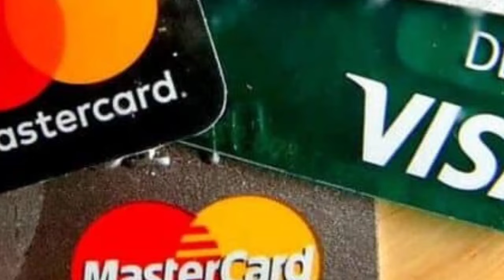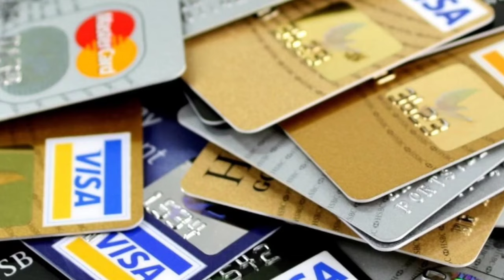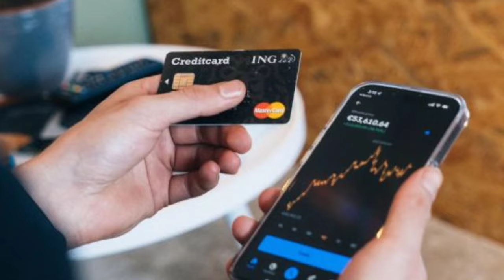Axis Bank Credit Card 2024 | Neo Credit Card Axis Bank | Axis Bank Neo Credit Card In Telugu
this Video is about Axis Bank Credit Card 2024. We Will Discuss How To Apply Axis Bank Credit Card Online 2024. Here We Will Show Live Process So Watch This Video And Learn Apply Process Of Axis Bnak Credit Card.Are you looking to get your hands on the perfect credit card to suit your financial needs? Look no further! In this comprehensive guide, we walk you through the simple and hassle-free process of applying for an Axis Bank credit card online. Whether you're a frequent traveler, a shopping enthusiast, or someone seeking cashback rewards, Axis Bank has a range of credit cards tailored just for you.